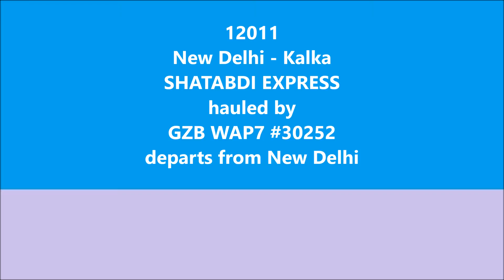New Delhi - Kalka Shatabdi Express departs from New Delhi with GZB WAP7 #30252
12011 New Delhi - Kalka Shatabdi Express departs from New Delhi. The 3-phase AC electric locomotive hauling the train is WAP7 #30252 of ELS Ghaziabad (GZB), NR.